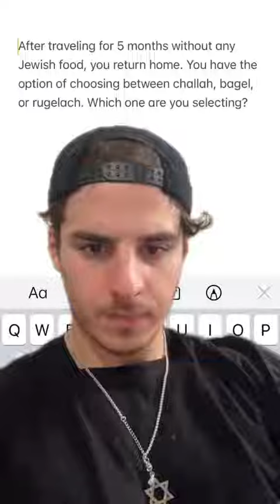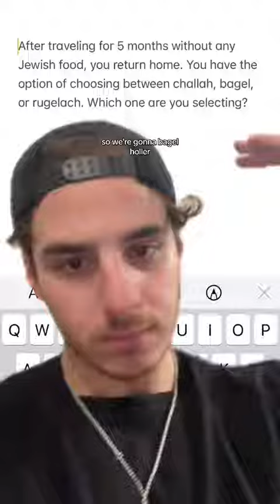Jewish Bagel Brain Teasers Part 1